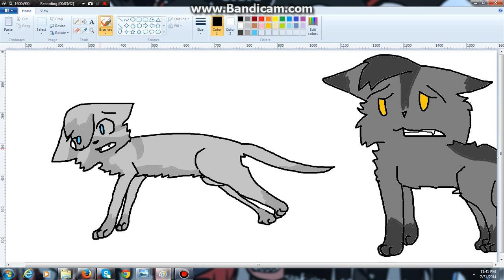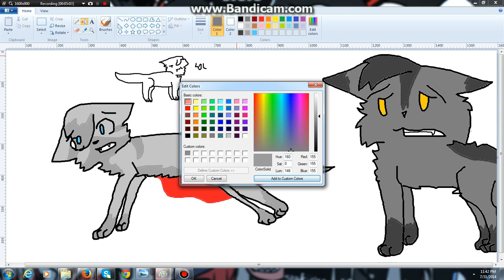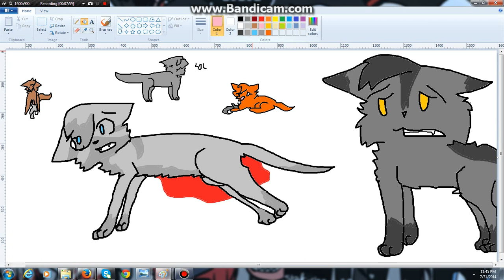Take care of our Kits... {2}